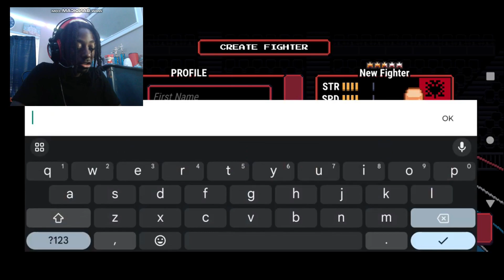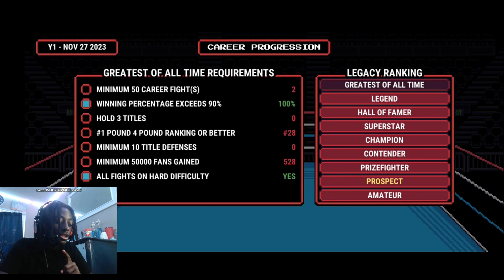THE CHAMPION IS BACK | Prizefighters 2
We back on this game and im ready to beat sum butt.